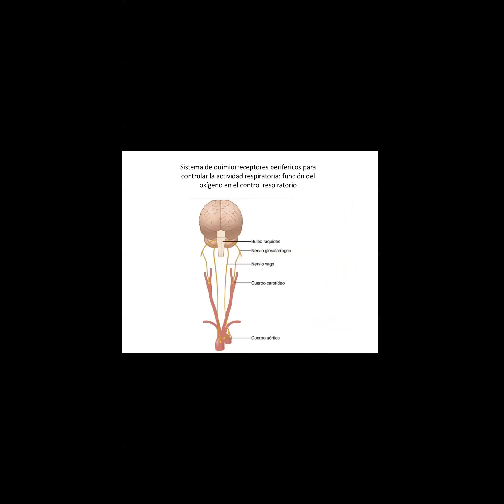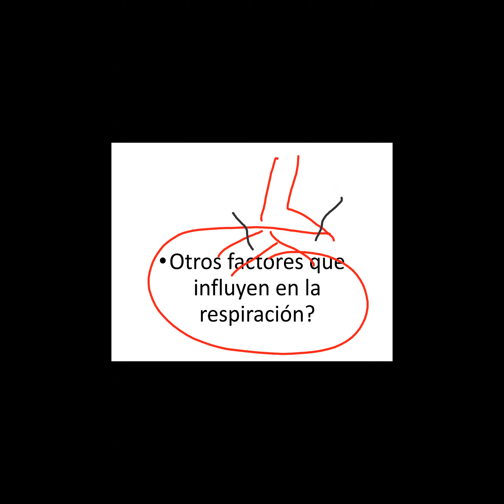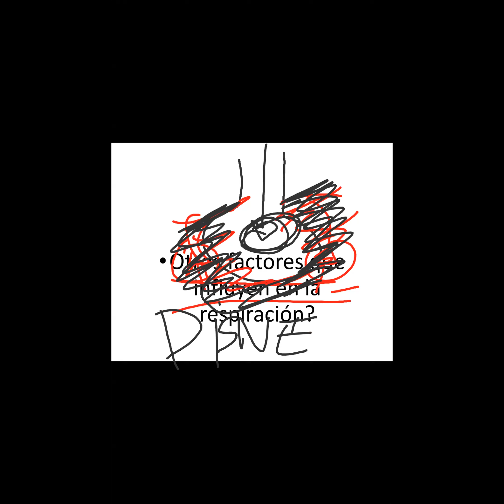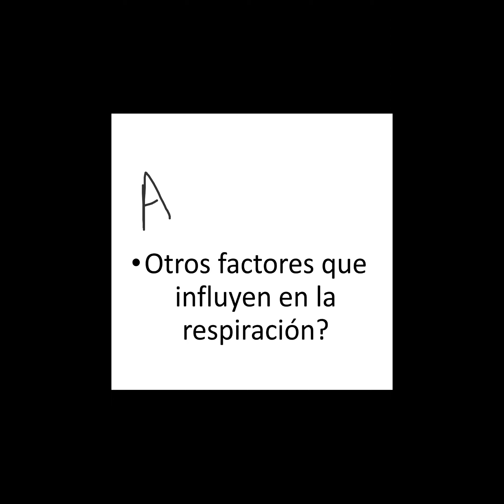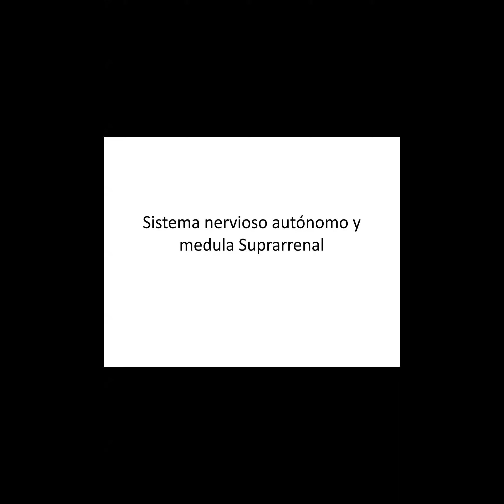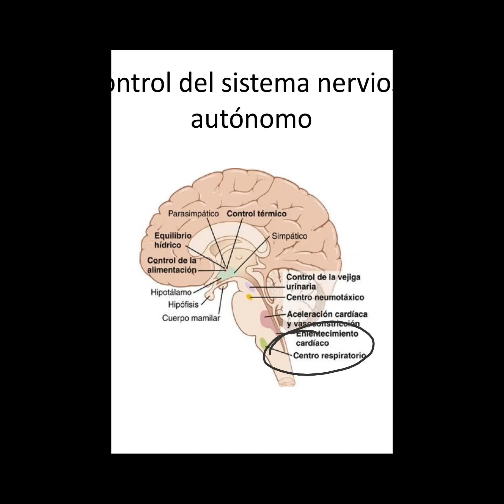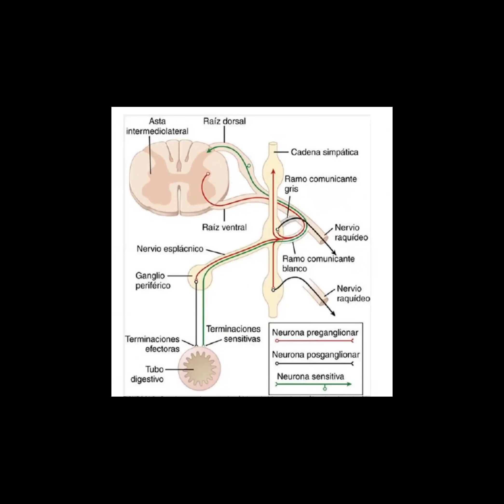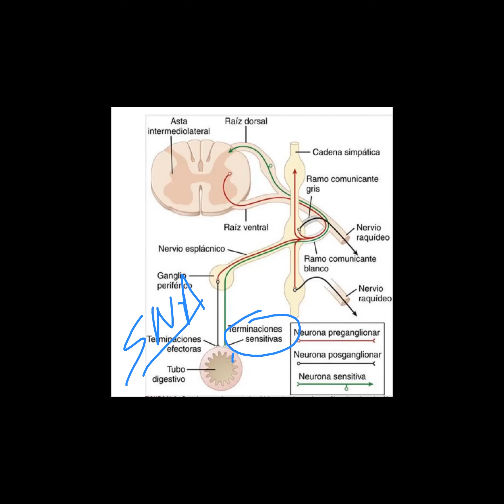Fisiologia II clase 26 08 20 P1